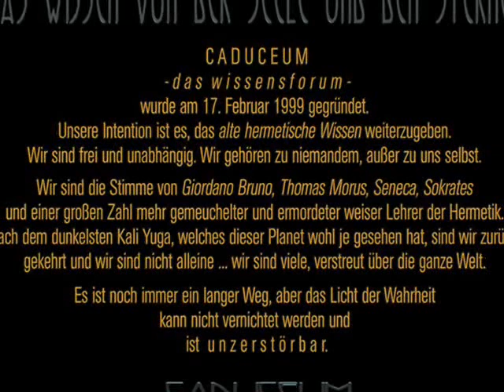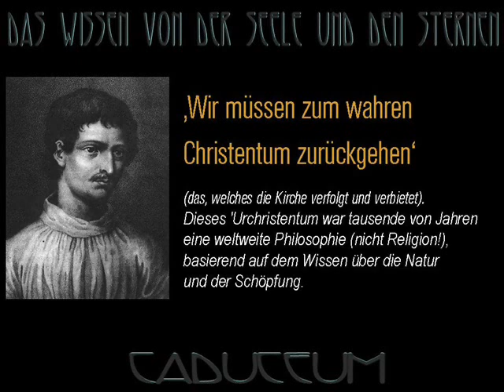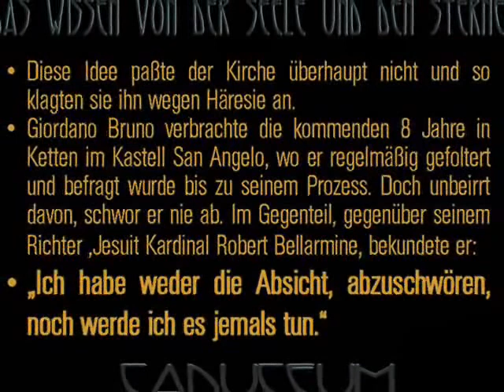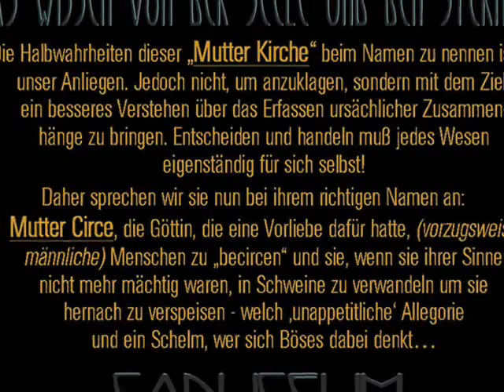Caduceum - Die Stimme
Caduceum - Die Stimme: wer wir sind. Dies ist der Auftakt zu einer Reihe aufklärender Kurzvideos. In klaren und einfachen Worten geben wir dem nach Verstehen Strebenden die Möglichkeit, „hinter die Kulissen des Welttheaters" zu schauen. In anderen Worten, wir möchten durch Hinweise des alten hermetischen Wissens dazu anregen, das Eigenstudium voranzutreiben. Wer alles vorgekaut bekommt, wird kaum Verstehen erlangen. Selber lesen und eigenständig lernen bringt uns auf höhere Ebenen des Denkens und Verstehens. Oder um es mit den ursprünglichen Worten des Kybalions zu sagen: „Wenn die Ohren des Schülers bereit sind zu hören, kommen die Lippen, sie mit Weisheit zu füllen".

Unsere Intention ist es, zum Nachdenken und Eigenstudium anzuregen, der suchende Geist und der wahrhaft Strebende werden verstehen. Nutze Deinen gesunden Menschenverstand! W i r   sind nur das Werkzeug  --  D u   bist der Meister! Und das bedeutet: tun. Entscheide Dich, was Du willst, und dann setze es um.

„Die Lippen der Weisheit sind verschlossen, nur nicht für die Ohren des Verständnisses!"